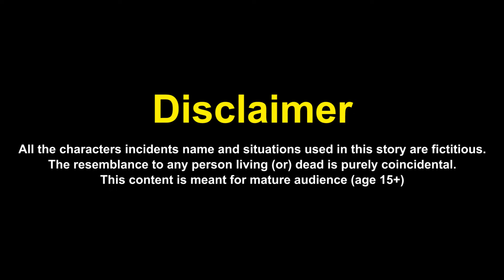PLAYING as SPIDER-WOMAN FAMILY in Garry's Mod